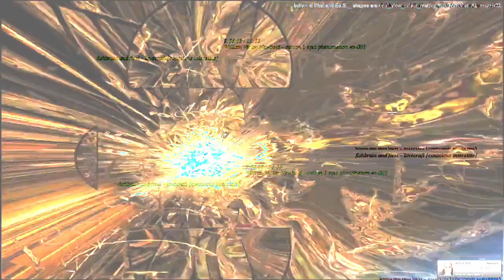[EPILEPSY WARNING] Movie 23 04 12 12h16m54s *Photosensitivity Warning*